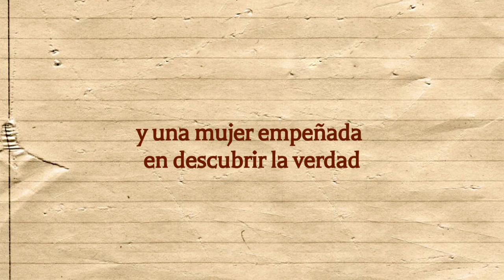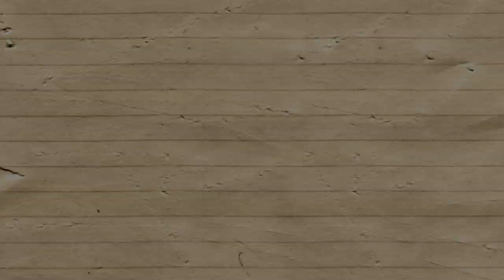El próximo funeral será el tuyo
«El próximo funeral será el tuyo» es una de las amenazas que recibe Rebeca Turumbay, profesora de arte en la universidad y empleada de la fundación del Teatro-Museo Dalí de Figueres, a los pocos días de llegar a Cárcar, el pueblo en el que ha decidido pasar las vacaciones. Es allí donde nació su abuelo Ángel Turumbay, y ella va con la intención de conocer algo más sobre su historia, de la que nunca le han hablado. Pronto averigua que algo turbio rodea a la fi gura de su abuelo, y que quizá tenga que ver con el silencio que se cierne sobre el asesinato de la joven Celia Urbiola en el año 1945.

Rebeca pondrá en peligro su vida para esclarecer este antiguo crimen y para ello deberá enfrentarse sola a un macabro juego, en el que nada ni nadie es lo que parece.

Unos entrañables ancianos serán sus mejores aliados y junto a ellos, con la ayuda de Víctor, un joven periodista local, irá desentrañando la verdad sobre los terribles hechos del «crimen de Cárcar» en el que muchos de los habitantes del pueblo, de una manera u otra, estuvieron involucrados.